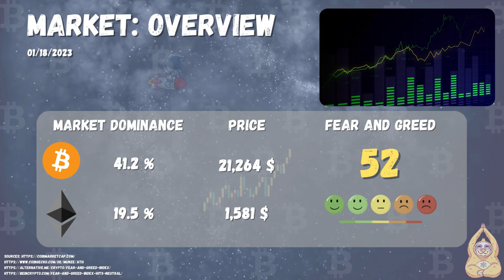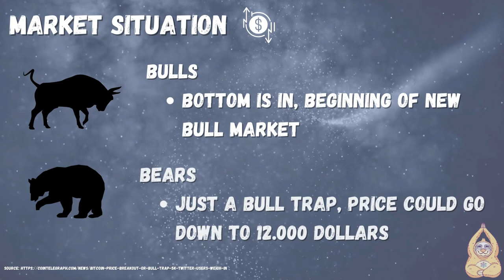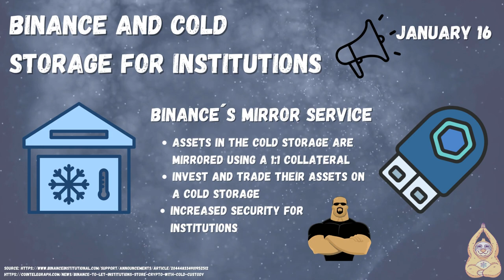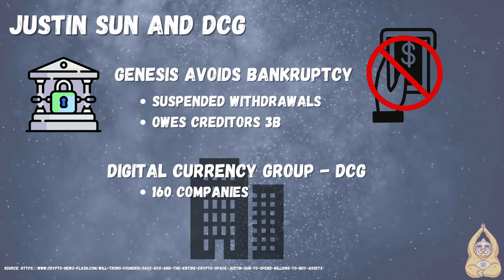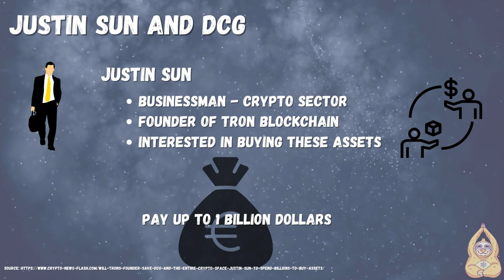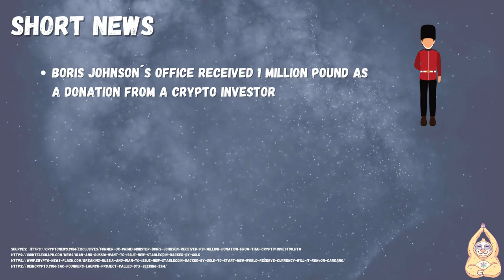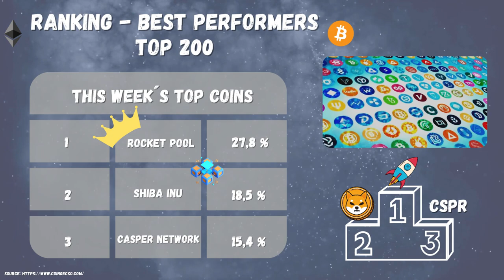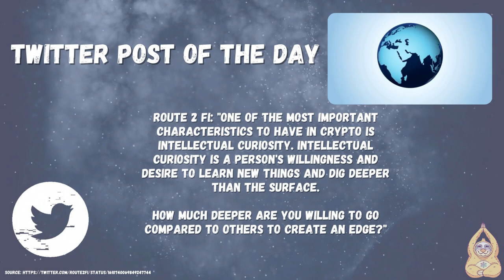Crypto Update: Bull Trap or Bottom? Massive Risk due to DCG and Gemini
Welcome to CryptoZenny. Today´s video is about this Crypto Update: Bull Trap or Bottom? Massive Risk due to DCG and Gemini and so much more. Have fun!

Timestamps:

00:00 Introduction
00:12 Market overview
01:04 Market situation
02:10 Binance and cold storage for institutions
03:32 Monex and FTX Japan
04:20 Justin Sun and DCG
05:16 FTX and "secret backdoor"
06:29 Short news
07:37 Coins of the Day
08:57 Twitter post of the Day